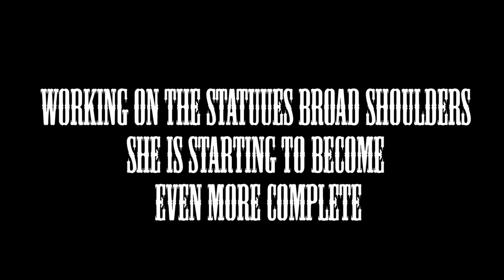BLACKSTEAL007 THE WILDCARD MINECRAFT SKYBLOCK DAY 14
This Was A Late Upload It Was Recorded 1/25/2024.